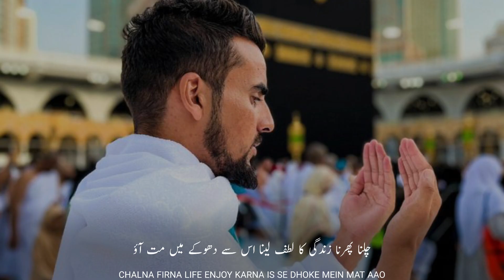Heart Touching Islamic Status | Broken Status | Duniya Ki Kamyabi | Your Success | Tariq Masood